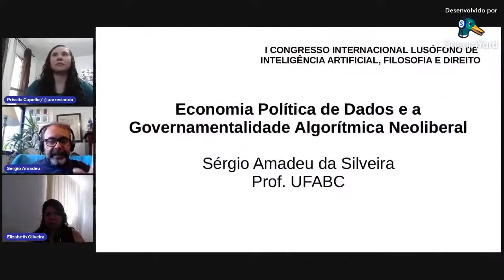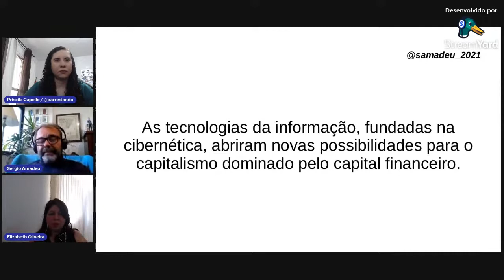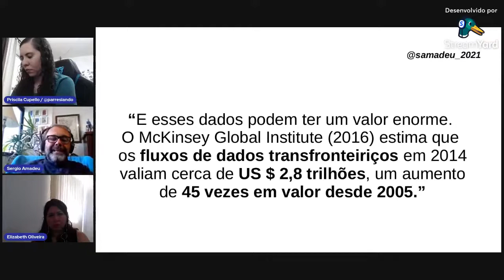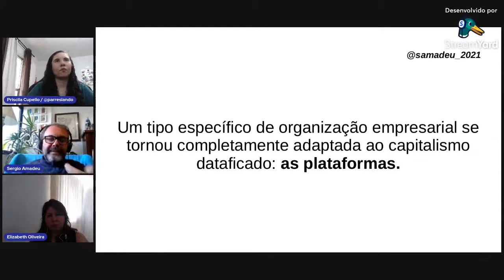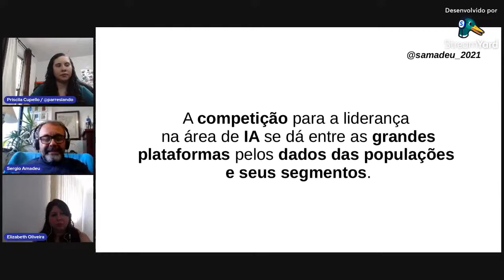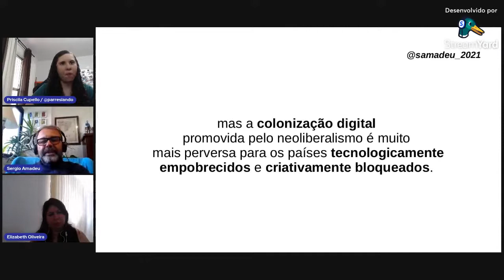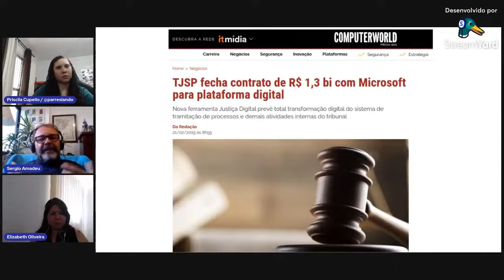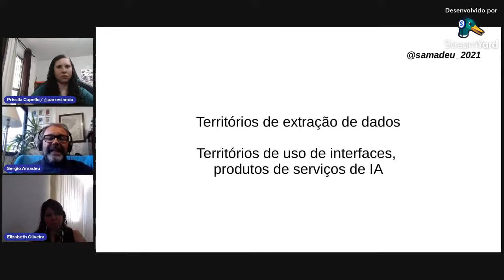Economia política de dados e a Governamentalidade Algorítmica Neoliberal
I Congresso Internacional Lusófono de Inteligência Artificial, Filosofia e Direito
04/10 - Economia política de dados e a Governamentalidade Algorítmica Neoliberal

Profa. Dra. Elizabeth Oliveira (UFBA)

Prof. Dr. Sérgio Amadeu da Silveira (UFABC)

Mediação e Organização: Priscila Cupello